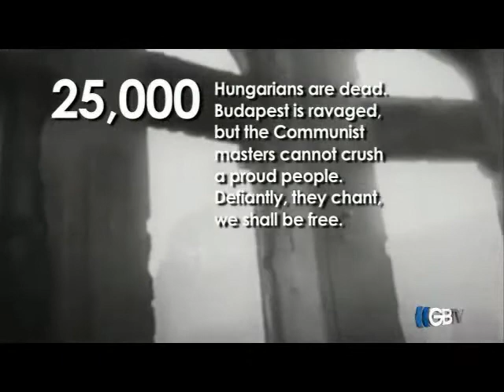Lessons on Revolution--from the Hungarian experience.wmv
Beck provides an interesting historical "perspective" on what happens when "revolutions" that begin with student movements also include radical socialists and marxists.